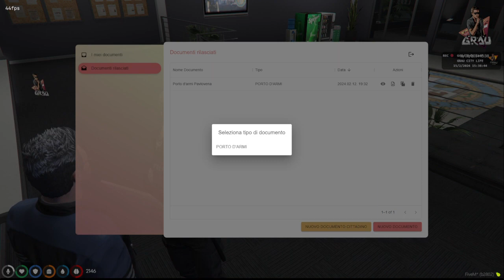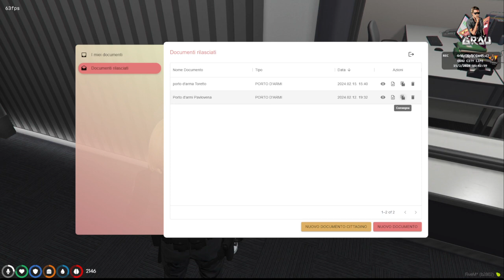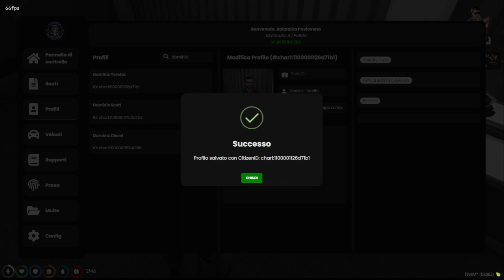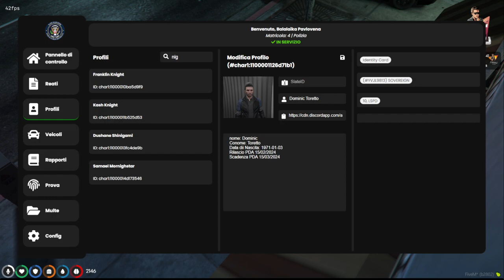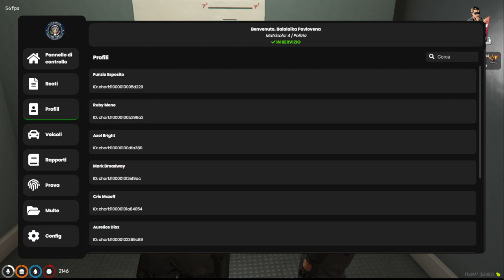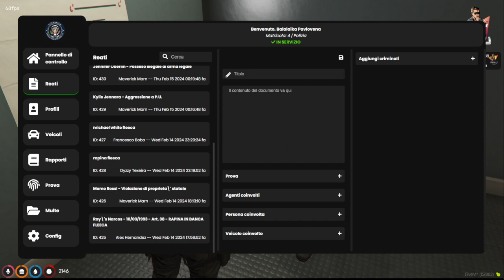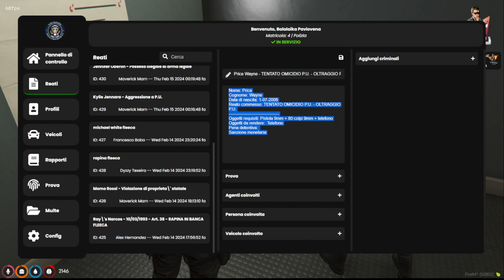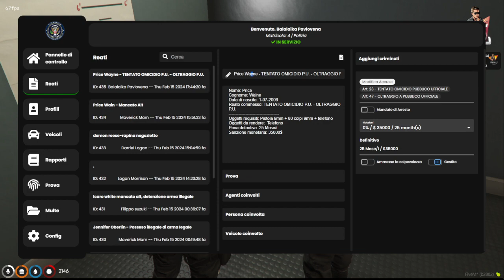[GRAU] LSPD AGT3 Pavlovena ep 2